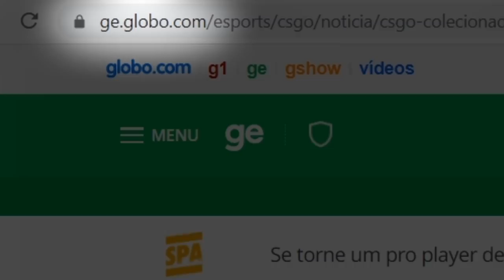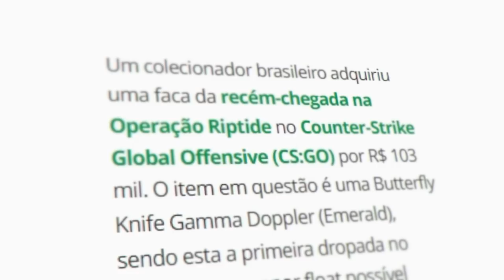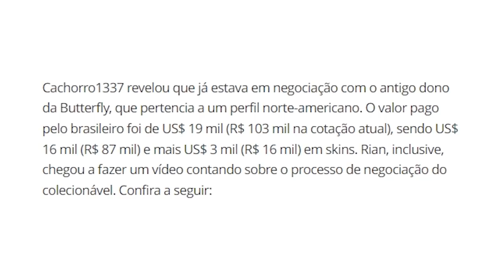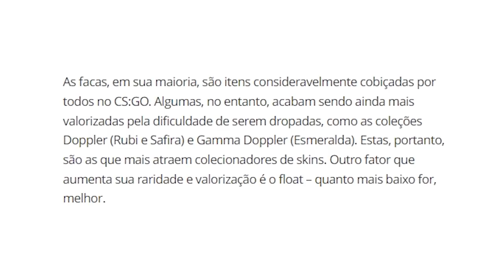apareci na GLOBO de novo por causa da Butterfly Emerald #1 MUNDIAL (repercutiu em todo Brasil)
Apareci na Globo mais uma vez, agora, por causa da Butterfly Emerald Top #1 mundial no CS:GO...